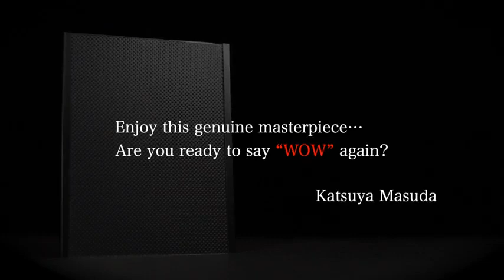WOW 3.0 Blank Masuda - lepetitmagicien.com